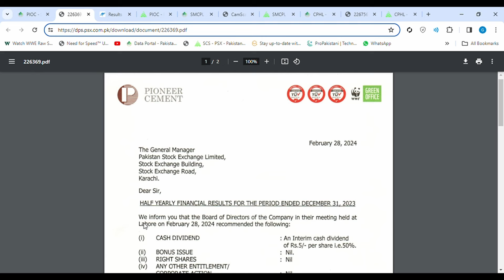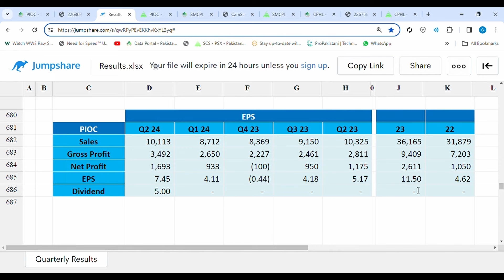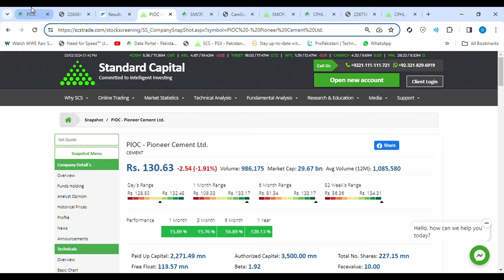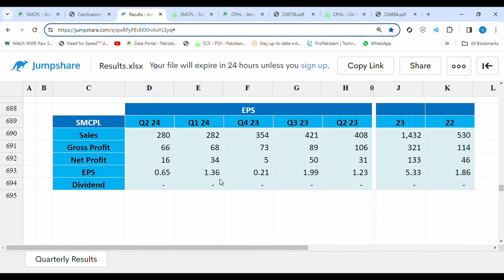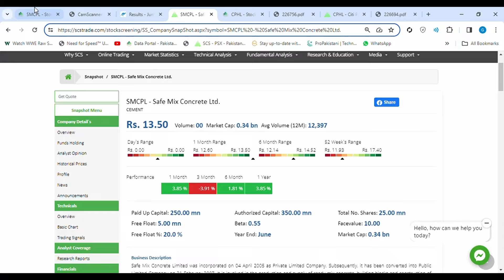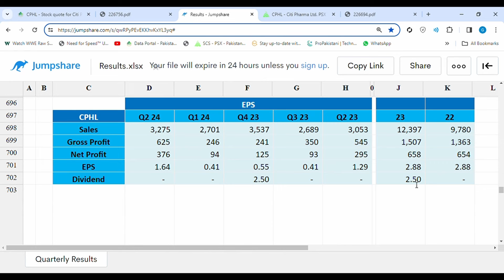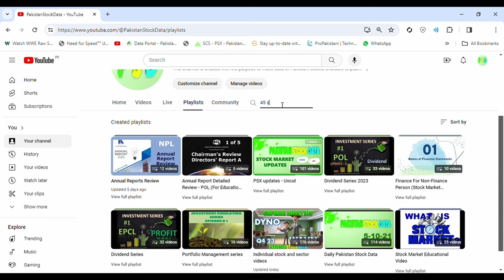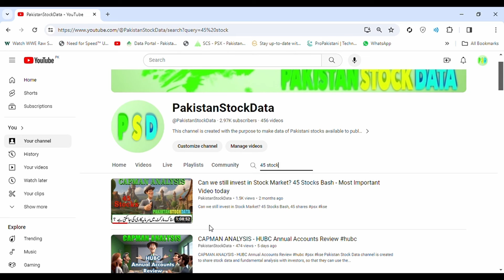CAPMAN ANALYSIS - PIOC, SMCPL & CPHL Q4 23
Pakistan Stock Data channel is created to share stock data and fundamental analysis with investors, so that they can use the analysis to make their own investment decisions for buying and selling.